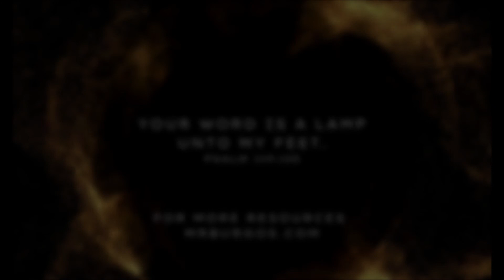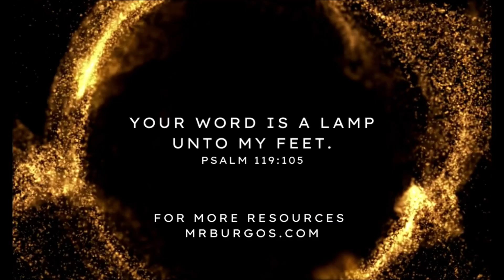The Parable of the Tenants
A sermon on Mark 12:1-12 by pastor Michael Burgos.